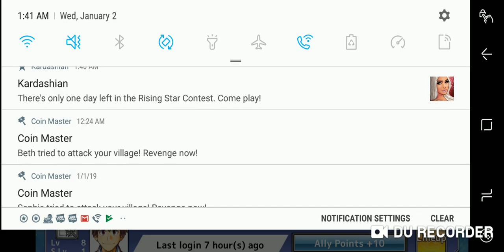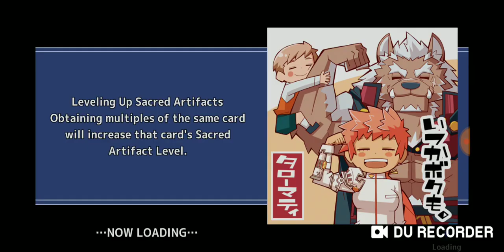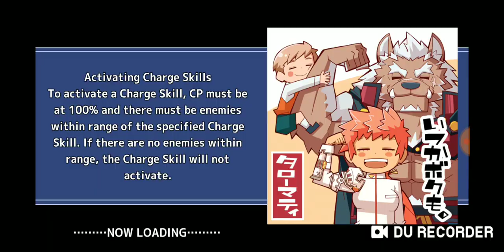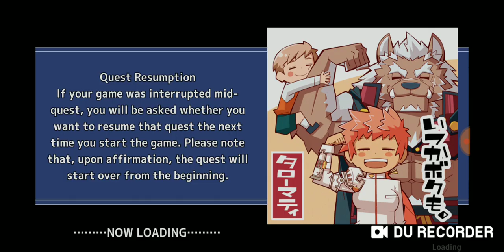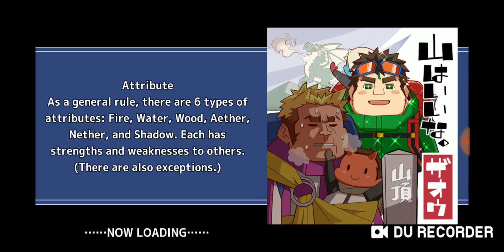Tokyo Afterschool summoners part 5: why the goblet??